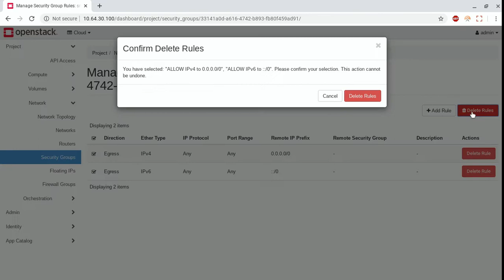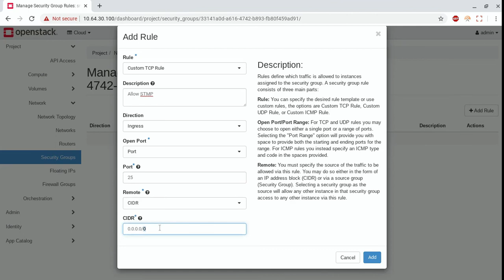OpenStack Ussuri configuring security groups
Add custom security group in OpenStack Ussuri.